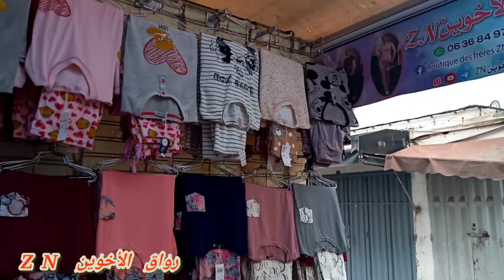हमेशा नया بيجامات الجديد ديال فصل الشتاء